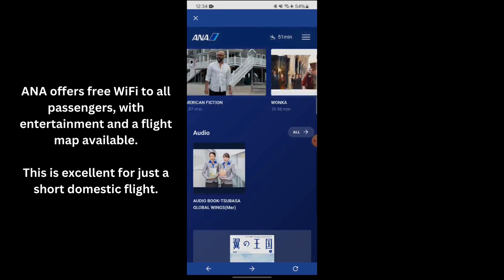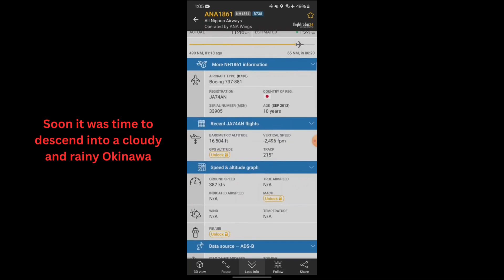ANA Domestic Trip Report | 737-800 Hiroshima to Okinawa (Naha)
Trip report of NH1861 from Hiroshima to Okinawa Naha on board an ANA 737-800.

Date: 21/05/2024
Seat: 20A (Economy)
Aircraft: Boeing 737-800 registration JA74AN (10 years old)